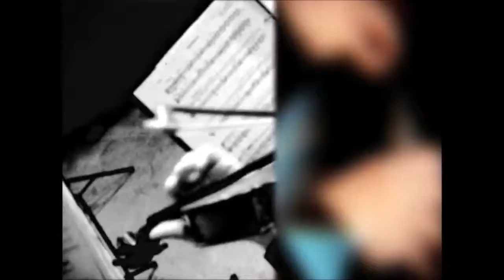Mini Skirt!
Kronos Quartet performs Esquivel's "Mini Skirt" from their album "Nuevo" on Nonesuch Records.  Film directed by Steve Lippman.